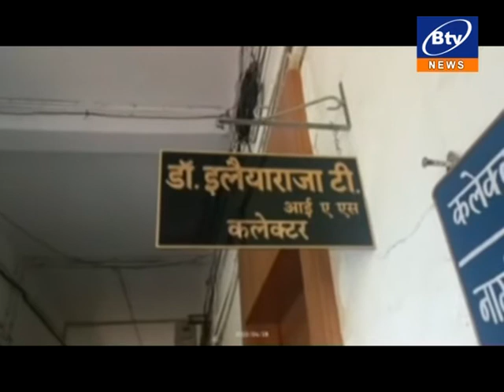जबलपुर- साइबर ठगों का नया कारनामा...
कलेक्टर डॉ इलैयाराजा टी के नाम से जिला कार्यक्रम अधिकारी से मांगे रुपए... एफआईआर हुई दर्ज